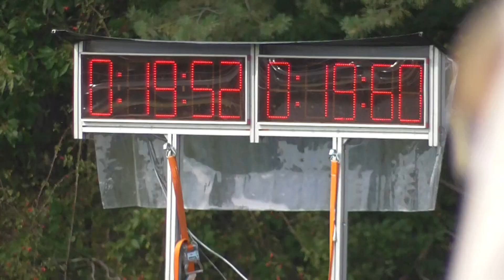SDH Dolní Újezd B muži v Perálci 2022 19,60